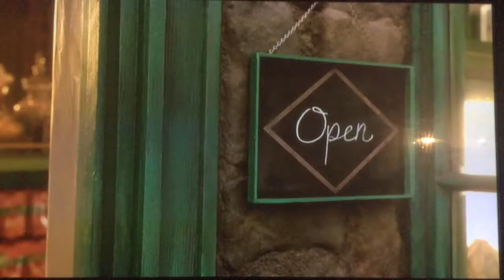KTTV Fox 11 Ten O'Clock News Sunday open December 4, 2016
With Laura Diaz for Jeff Michael and Christine Devine
Taken after "The Last Man on Earth" on Sunday, December 4, 2016 on KTTV Fox 11 Los Angeles, California.
Including a Universal Studios Hollywood "Grinchmas" commercial for $119 California Neighbor Pass.